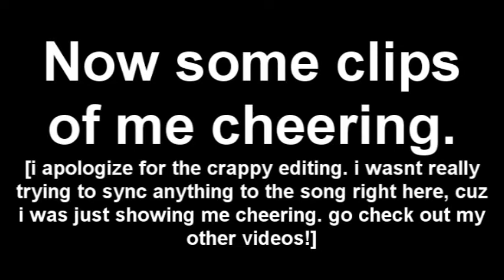My Cheercollab Audition!!!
i think this is such a gr8 idea! ive been wanting to join a channel like this for a vry long time but i just couldnt find one!!! im super excited to enter, and really hope i get in :)))